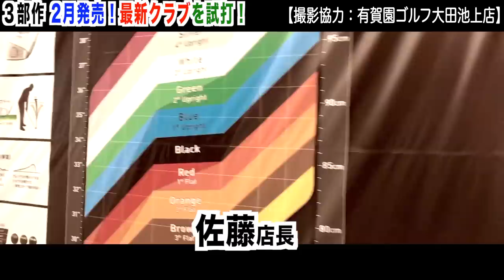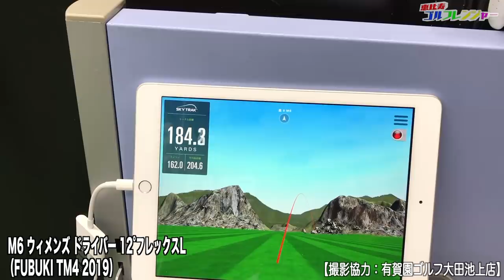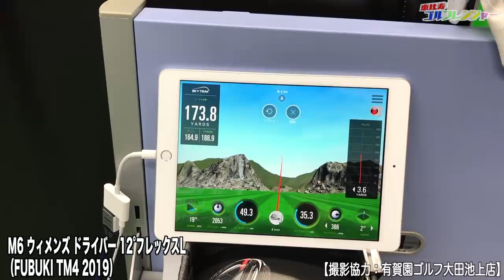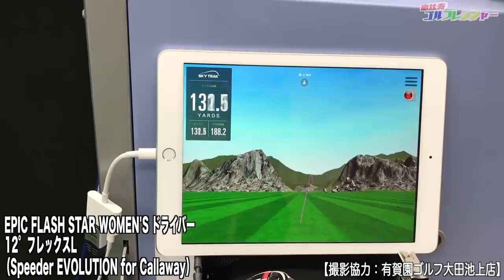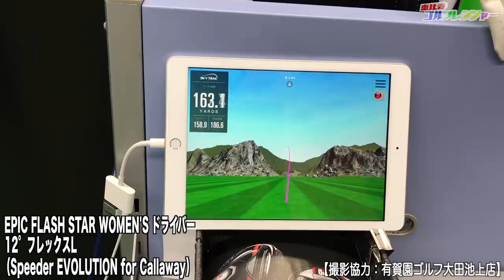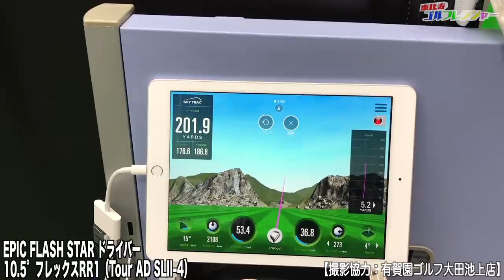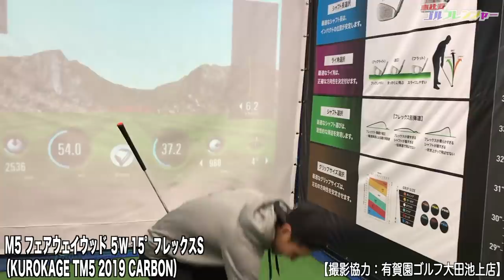高橋としみ！テーラーメイド TaylorMade M5 M6キャロウェイCallaway EPICFLASH 最新クラブを試打②有賀園ゴルフ 大田池上店 【恵比寿ゴルフレンジャー】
---過去動画---
【ラウンド】